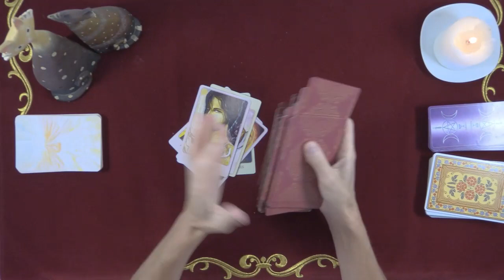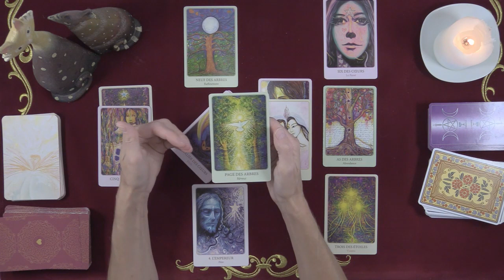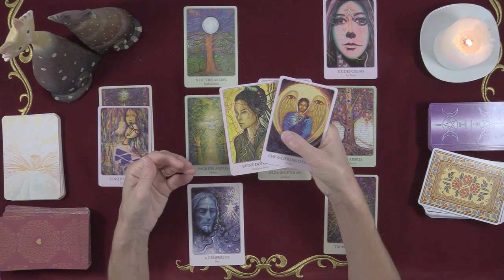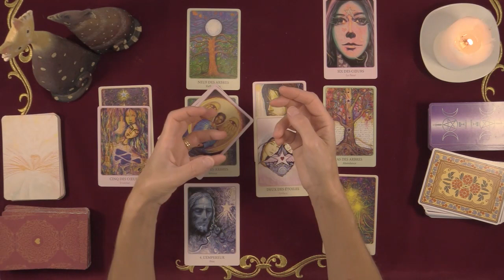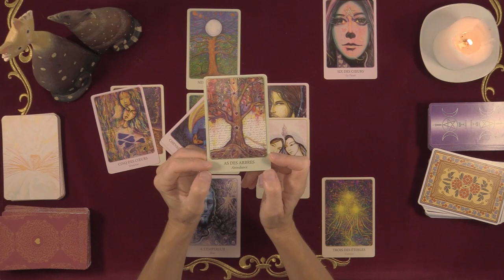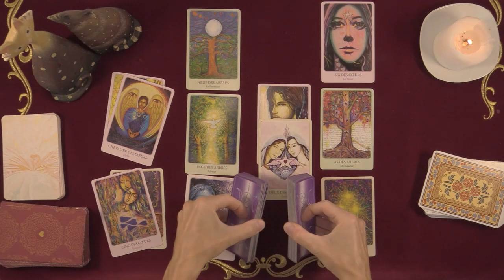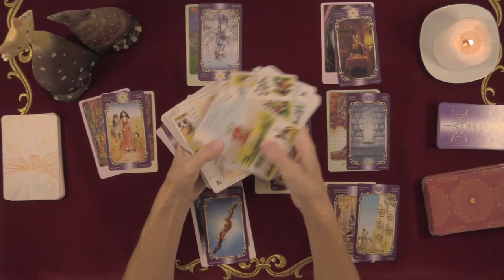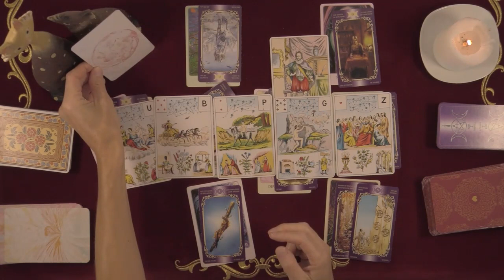AMOUR CANCER Septembre 2020 - Un choix opportun ?!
Amis CANCER, votre guidance sentimentale est maintenant disponible !

Profitez bien de vos vacances et du soleil pour faire le plein d'énergies positives...

Bonne guidance !